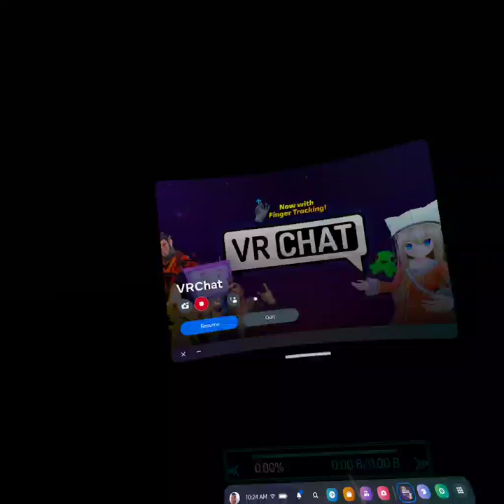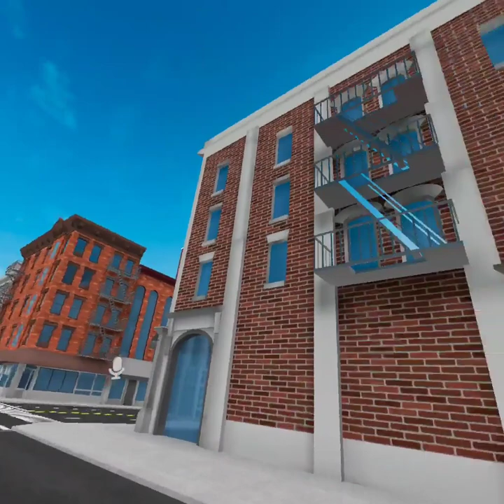weird thumbnail but here's a vid